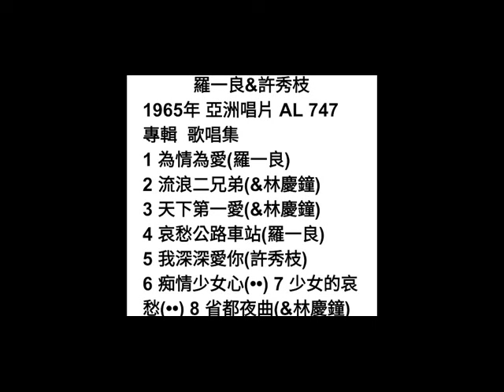省都夜曲 林慶鍾&許秀枝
韓曲：朦朧的唐人街
(朴載蘭) 1964年

詞：蜚聲
曲：朴椿石
原唱：林慶鐘&許秀枝 1965
亞洲唱片 AL-747
專輯  歌唱集 (合集)

青色草淡水河邊  雙人情意糖蜜甜
天頂月娘笑微微  表示初戀好情意
青紅燈光熾熾  萬華街市好景緻
啊～～難忘台北夜都市
美麗好暗暝

春風吹情意綿綿  散步鬧熱圓環邊
點心料理好氣味  輕鬆音樂動人耳
談情愛飲咖啡  加添初戀好情意
美麗好暗暝

電影院放著冷氣  心情輕鬆無塊比
相親相愛好無比  親像青春我甲妳
大橋邊月當圓  帶著詩情甲畫意
美麗好暗暝